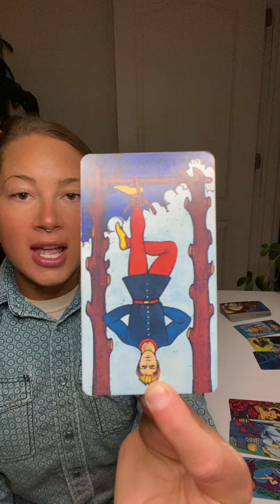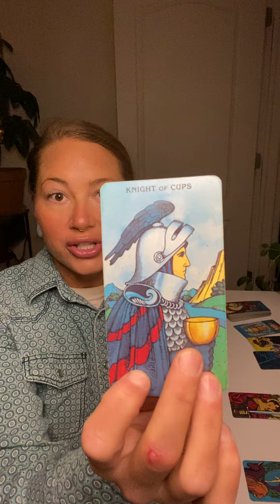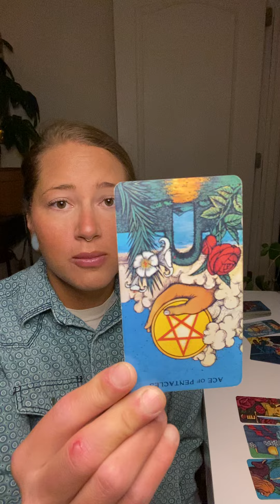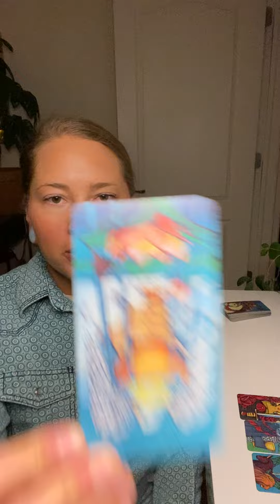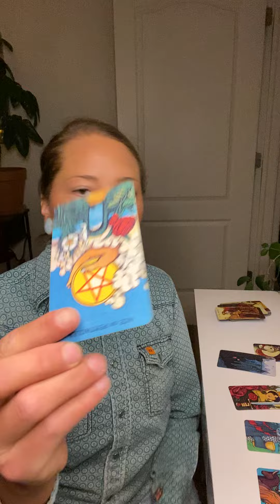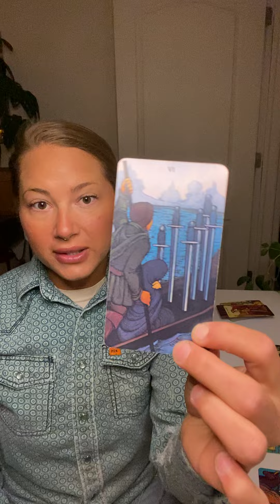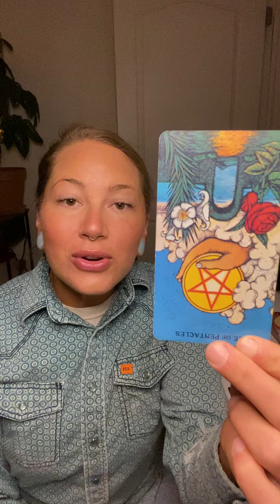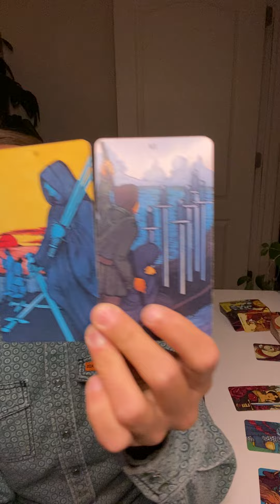Retreating to safer waters